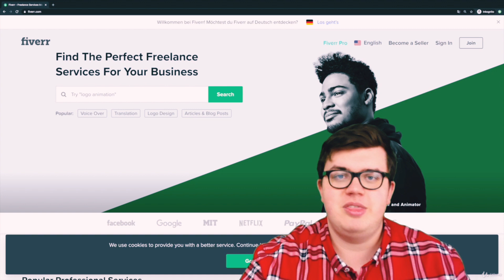How to Identify the Best Fiverr Services to Flip for Your Skill Set | Make Money Online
Hello Friends,
 In this video, we will guide you through the process of identifying the best Fiverr services to flip for your skill set. We understand that finding the right Fiverr gig to flip can be challenging, especially if you're not sure where to start. We will provide you with useful tips and tricks to help you identify which services are in high demand and how to match them with your skills. By the end of this video, you will have a better understanding of which Fiverr services you can flip to make the most profit while using your unique skill set to your advantage. So, sit back, grab a pen and paper, and get ready to learn how to become a successful Fiverr flipper!
Top Playlists [Free Courses] are:

- Digital Marketing Leads Generation Course
- How to become a social media manager
- Complete seo Training Course
- CPA Marketing complete course
- SEO
- YouTube Marketing complete Course
- Learn Photoshop From zero to hero
- Fiverr Masterclass course

Searchable Keyword :

10 High-Demand Services to Flip on Fiverr for Maximum Profit
The Top 5 Fiverr Services You Should Consider Flipping in 2023
Beginner's Guide: Which Fiverr Services Are Worth Flipping and Why
The Most Lucrative Fiverr Gigs to Flip for Easy Income
Unconventional Fiverr Services to Flip for Unique Income Streams
How to Identify the Best Fiverr Services to Flip for Your Skill Set
Fiverr Services That Are in High Demand and Easy to Flip for Profit
Mastering Fiverr: Which Services to Flip and How to Stand Out
Fiverr Services That Are Underrated for Flipping and Profit
Niche Fiverr Services That Can Be Highly Profitable to Flip